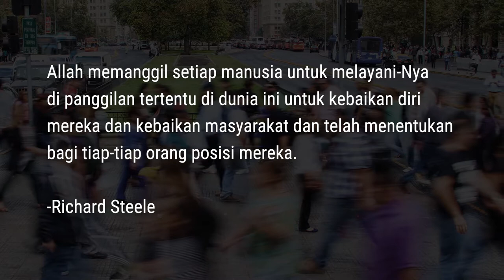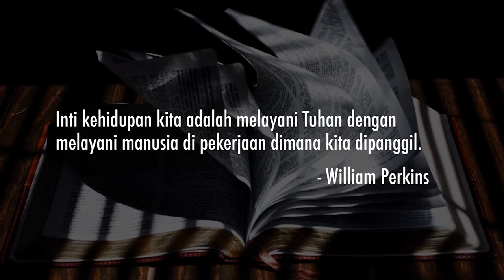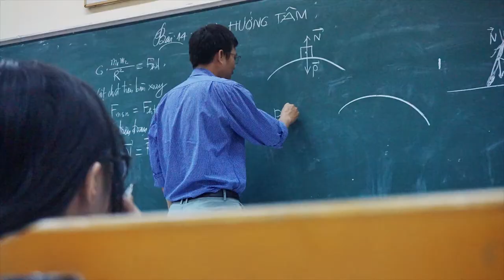Pengajaran Kaum Puritan Mengenai Pekerjaan Sehari-hari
Manusia diciptakan untuk bekerja, mengusahakan dunia yang diciptakan Allah untuk kemuliaan-Nya. Apakah kita sudah melakukan mandat kita? Bagaimanakah cara mengetahui panggilan pekerjaan kita? Saksikan video singkat mengenai pengajaran kaum Puritan mengenai pekerjaan sehari-hari.